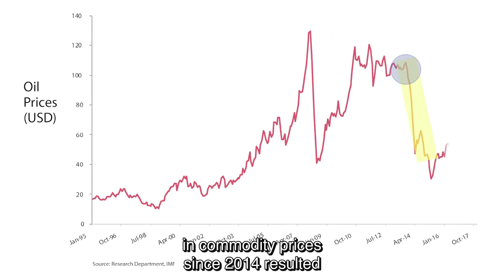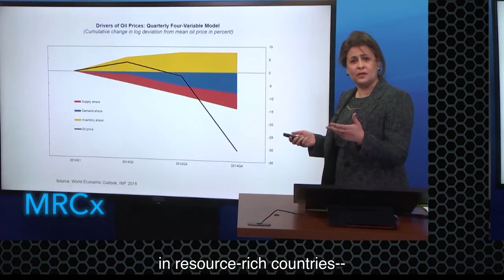Macroeconomic Management in Resource-Rich Countries (MRCx) - Promotional Video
What macroeconomic policy issues and challenges confront resource-rich countries? This course explores how policy-makers cope with the finite nature of the resources and volatility of prices.

MRCx is offered by the IMF with financial support from the Managing Natural Resource Wealth Thematic Fund (MNRW).
The IMF’s online learning program receives financial support from the Government of Japan.